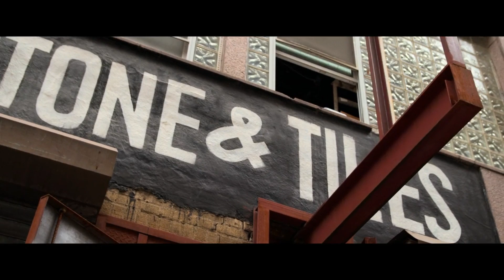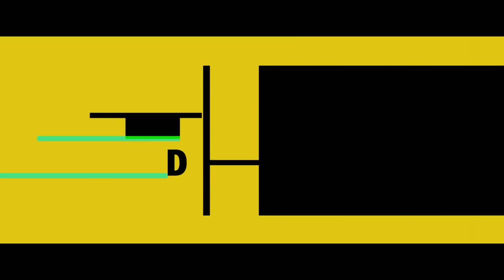"Abstract: The Art of Design" Episode 05 Title Sequence